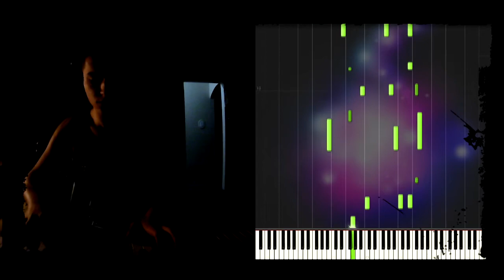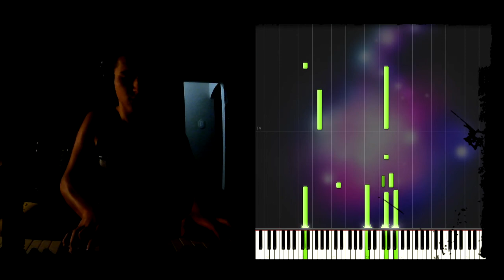Handel - Rigaudon - UNISA Grade 4 (Piano Cover)